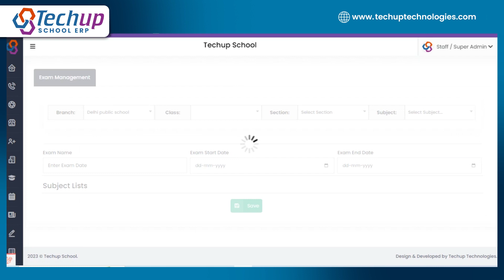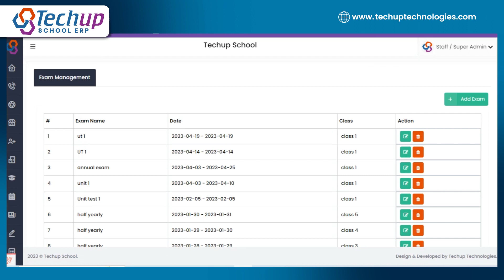Exam Management in School ERP Software | Part 7 | Print Result in School ERP | Techup School ERP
Hello Everyone ,

In this video we have explained how you can use exam Management in School erp. how you can print result in School erp.